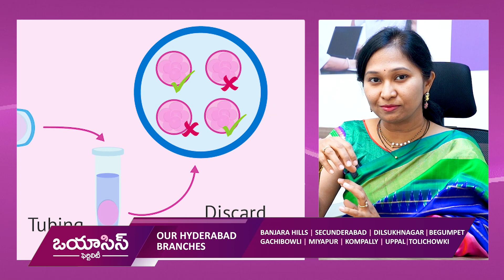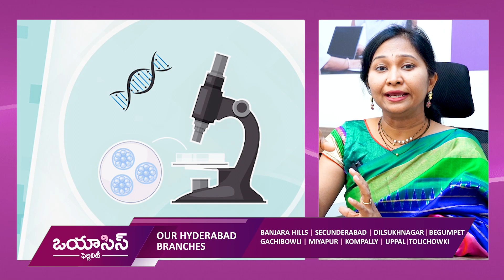బిడ్డ ఆరోగ్యంగా పుట్టాలంటే || Preimplantation Genetic Testing in Telugu || Oasis Fertility Guntur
Our Treatments
• Ovulation Induction
• Donor Treatments
• Minimally Invasive Surgery
• Fertility Preservation
• PGS - Pre Implantation Genetic Screening
• Freezing Vitrification

Our Branches

•Hyderabad

•Warangal

•Vijayawada

•Visakhapatnam

•Guntur

•Chennai

•Bengaluru

•Ranchi

•Vadodara

•Pune

•Mangaluru

•Ongole

•Tirupati

•Karimnagar

•Kurnool

•Bhubaneswar